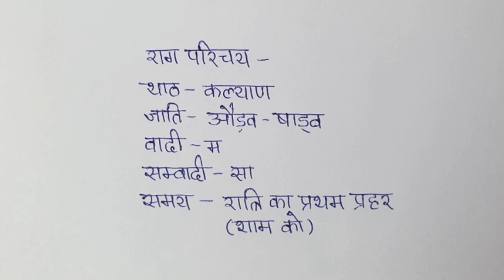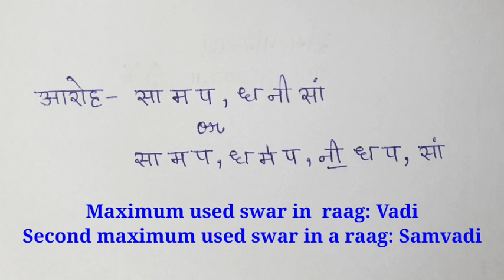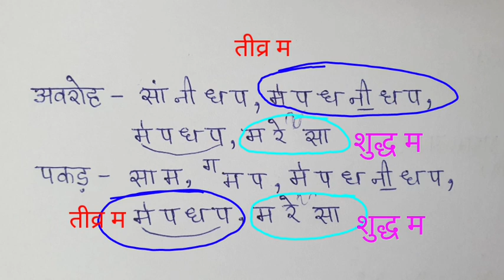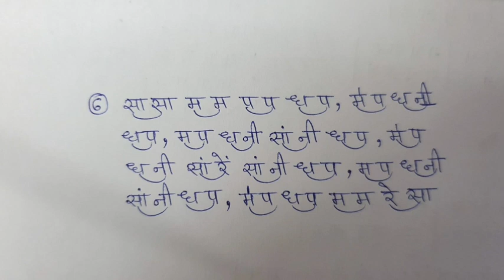24. RAAG KEDAR | Ram naam ras | Alaap | Taans